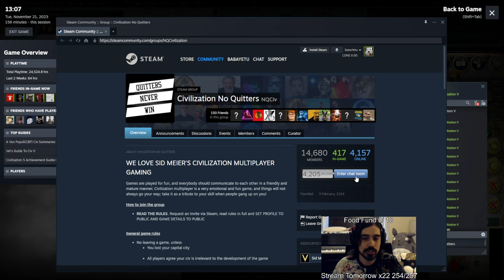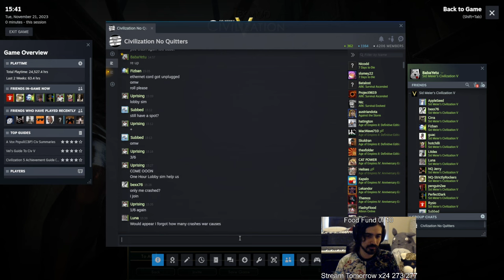Civ 5 Game 435: Poland 14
Playing Civilization 5 as Poland in a 6 player FFA multiplayer game. Uses Lekmod v31.8 and Lekmap v4.1 -- Watch live